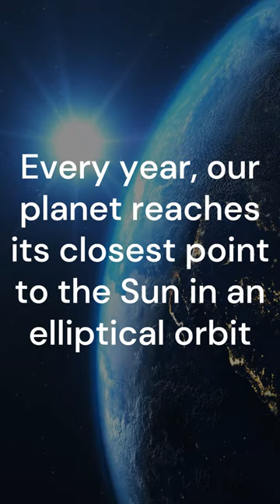Perihelion: A Cosmic Phenomenon